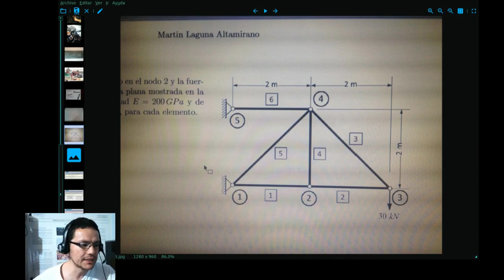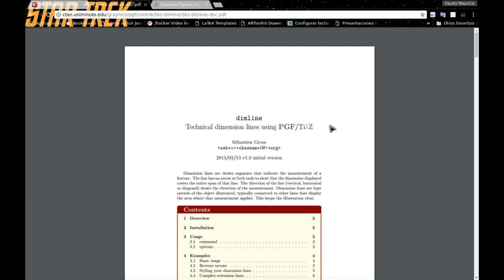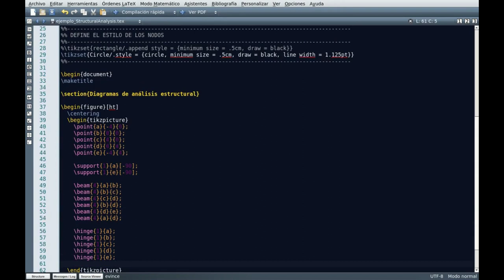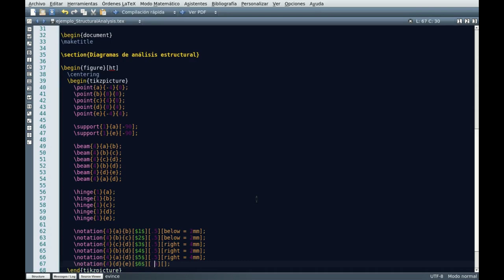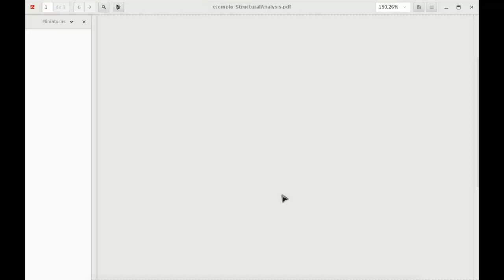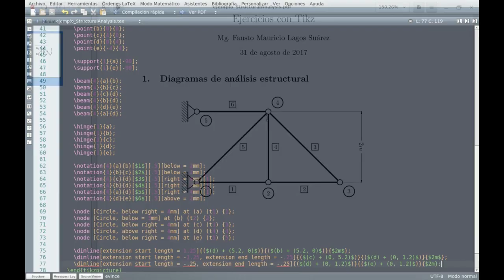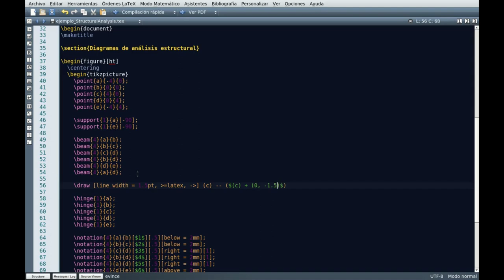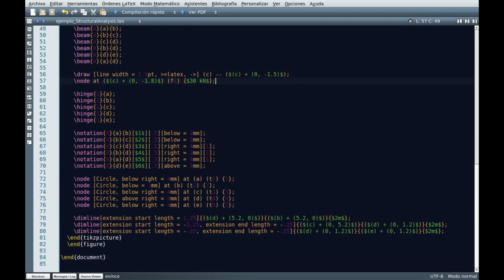Diagramas de Análisis Estructural - Ejemplo 1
Aprende a crear diagramas de análisis estructural con este ejemplo de uso del paquete structuralanalysis y tikz-dimline.